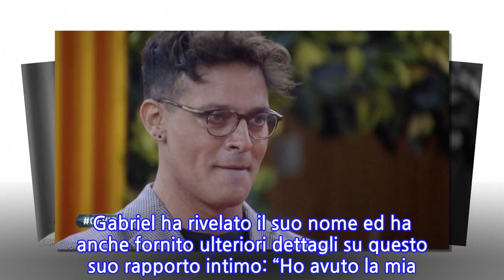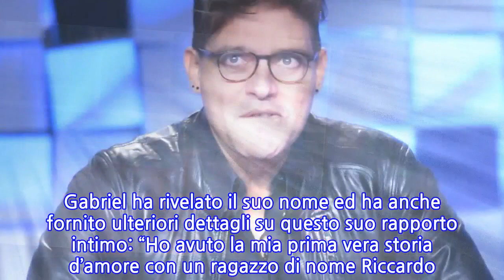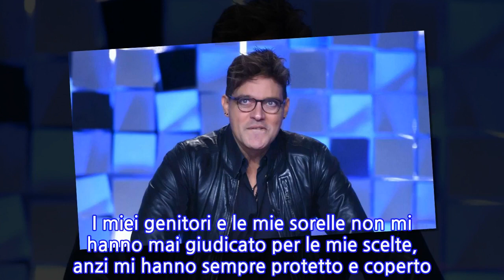“Fidanzato con Riccardo”. Gabriel Garko, arriva la confessione: “Costretti a...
Gabriel Garko ha rilasciato una lunga ed interessante intervista a Silvia Toffanin. Il tutto sarà mandato in onda domani, sabato 3 ottobre, nella puntata di ‘Verissimo’ ma sono già uscite fuori alcune anticipazioni come succede ogni settimana. Dopo aver fatto coming out al ‘Grande Fratello Vip’, l’attore ha confessato di aver avuto una lunga storia d’amore con un uomo. Ma questo partner è stato tenuto nascosto, infatti nessuno sapeva di questa love story, nemmeno gli amici. Gabriel ha rivelato il suo nome ed ha anche fornito ulteriori dettagli su questo suo rapporto intimo: “Ho avuto la mia prima vera storia d’amore con un ragazzo di nome Riccardo. Sono stato con lui undici anni. Quattordici anni fa ho rotto gli schemi e mi sono preso una casa lontano da tutti. Io e Riccardo vivevamo insieme, ma era una situazione falsata. Quando venivano a cena gli amici, poi lui alla fine della serata faceva finta di andare via per poi tornare”, ha esordito Garko. Poi ha detto ancora: “Quando uscivamo o andavamo in vacanza eravamo sempre in gruppo. Sono stato talmente tanto sul set che alla fine mi sono messo addosso un personaggio. Se hai un certo orientamento sessuale, non puoi fare questo mestiere, il sistema te lo impone e quindi devi fare finta di averne un altro. All’inizio l’ho preso come un gioco, poi il gioco non è più stato così divertente. Ma oggi mi sono tolto la maschera, anzi lo scafandro. Ho capito che non stavo più bene”. L’attore ha aggiunto: “Ho avuto bisogno di uscire. La famiglia? I miei genitori e le mie sorelle non mi hanno mai giudicato per le mie scelte, anzi mi hanno sempre protetto e coperto. Prima di iniziare a fare questo mestiere ho sempre vissuto bene la mia sessualità, in casa lo hanno sempre saputo. Poi avevo la convinzione che se avessi dichiarato il mio orientamento non avrei più lavorato. Avevo paura che il pubblico potesse sentirsi preso in giro, ma sono stato io il primo ad essersi preso in giro”. Attualmente è fidanzato ed è felice, ma non ha voluto rivelare il nome del suo partner. Gabriel ha anche affermato: “Eva Grimaldi? Siamo stati una coppia, mancava solo il sesso tra noi. L’ho amata tanto, come persona l’avrei potuta sposare davvero. Gabriele Rossi? La storia si è chiusa, ma siamo rimasti in ottimi rapporti. Ci vogliamo forse più bene da amici che da altro”.
INFORMATION
• Source: caffeinamagazine